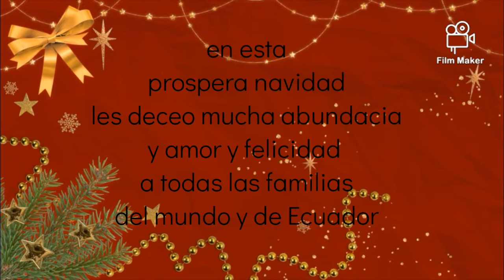nuevo video bendecida dia